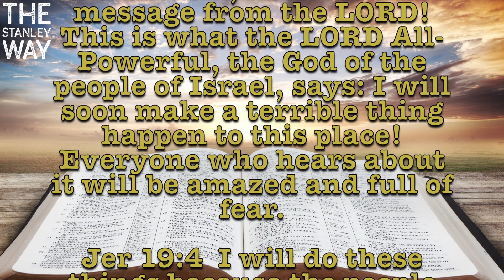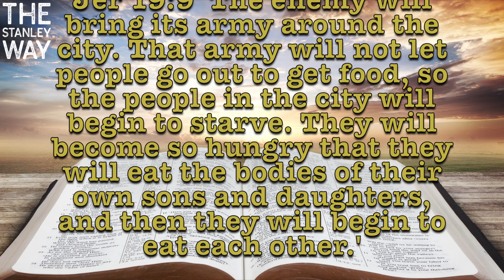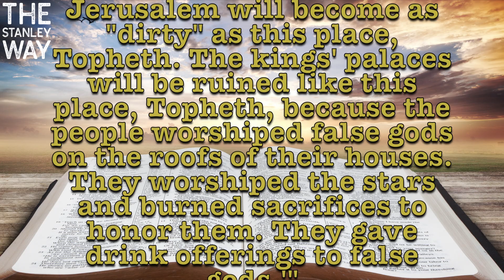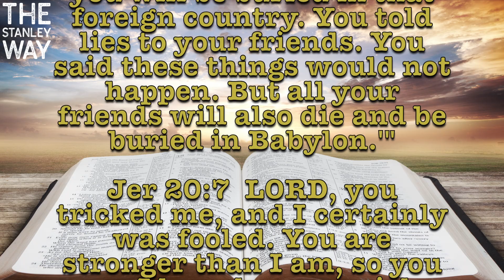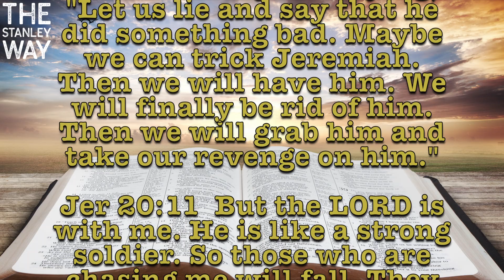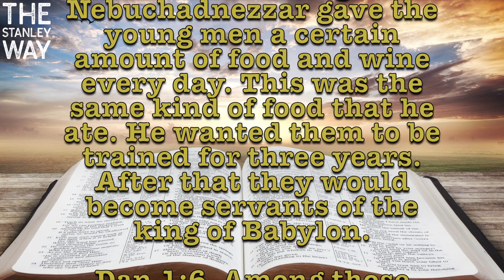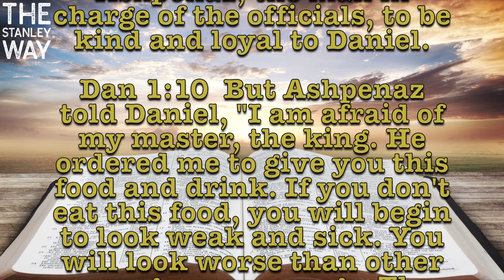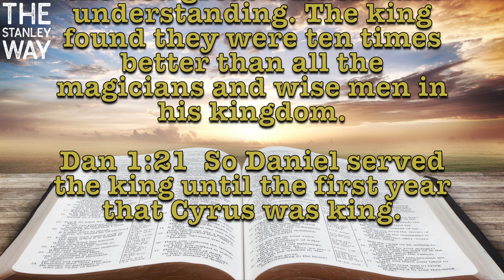Day 218 Every Day Bible | King Nebuchadnezzar's Siege On Jerusalem | Daniel